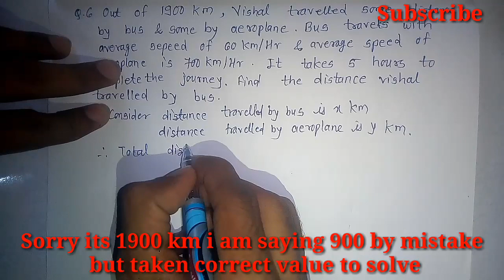Lecture 12 |Class 10th|Linear Equations In Two variables| Practice Set 1.5 |Q 5, 6| Word Problem